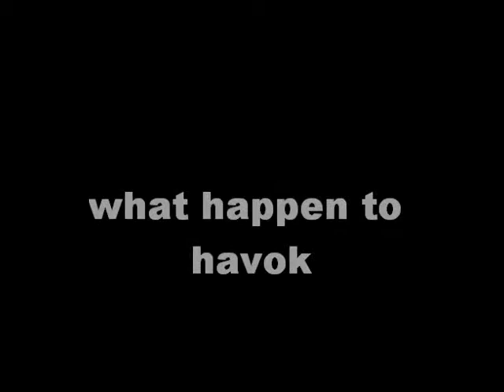slender pony part 2